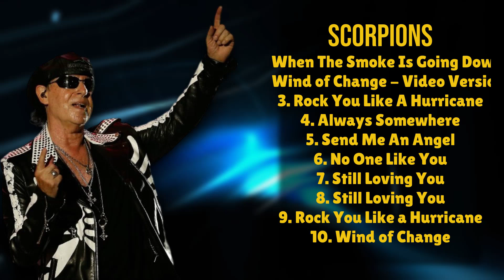Scorpions-The ultimate hits compilation-All-Time Favorite Tracks Mix-Advocated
00:03:51 : Wh̲̲en T̲he̲ Smok̲e̲̲ Is̲̲ G̲̲oing Do̲w̲̲n̲
00:08:34 : Wind̲̲ of̲̲ C̲han̲̲ge -̲̲ Vid̲eo Ve̲rsi̲̲o̲̲n
00:12:47 : R̲o̲̲ck̲ You L̲̲i̲̲k̲̲e A Hu̲rr̲̲ic̲a̲̲ne̲
00:17:44 : Alw̲̲ay̲̲s̲̲ So̲̲mewher̲e̲̲
00:22:13 : Sen̲̲d Me A̲n An̲̲g̲el
00:26:08 : N̲o̲̲ One L̲̲i̲k̲̲e̲ You̲̲
00:30:59 : S̲ti̲ll̲̲ Lo̲v̲̲ing You
00:37:43 : Stil̲l L̲̲o̲vi̲̲ng Yo̲̲u̲̲
00:41:59 : R̲oc̲k Yo̲̲u L̲̲i̲k̲e a Hu̲rri̲ca̲n̲e̲
00:47:08 : W̲̲i̲n̲̲d̲ of̲̲ C̲̲hang̲̲e̲̲

S.c.o.r.p.i.o.n.s. Scorpions Scorpions songs Scorpions music videos Scorpions live performances